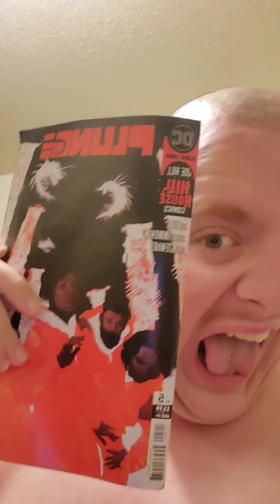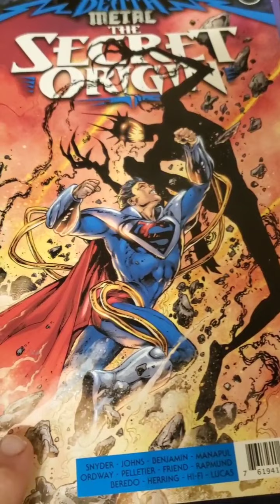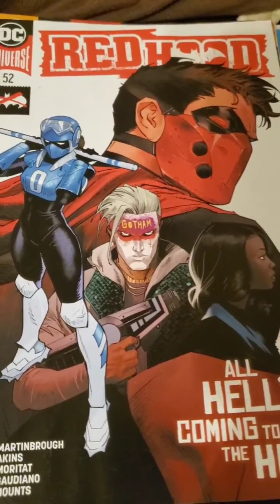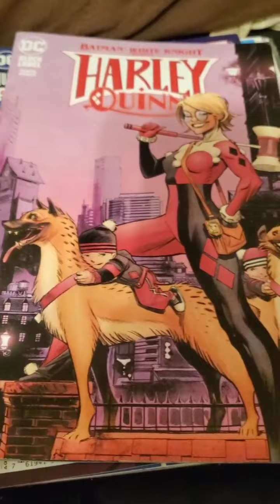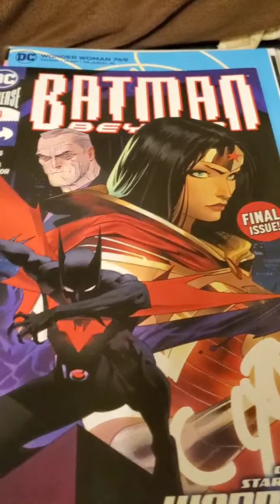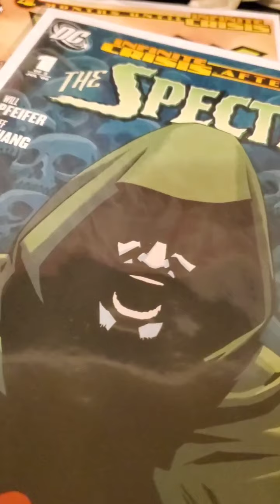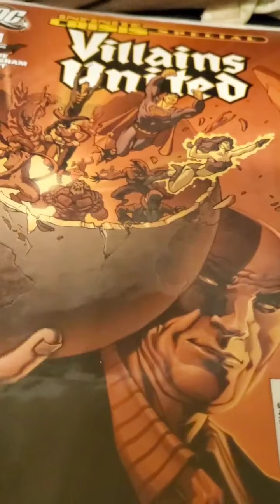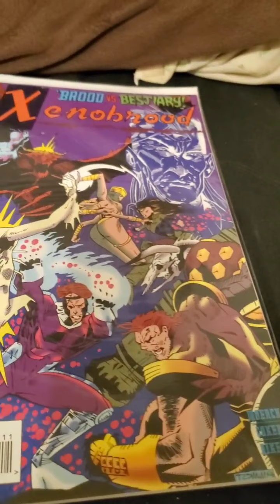December 24, 2020